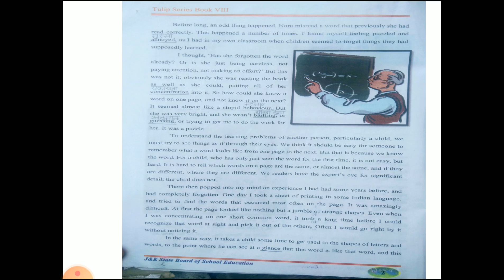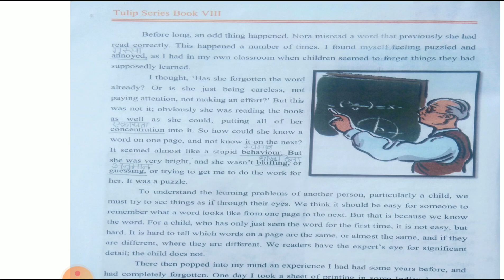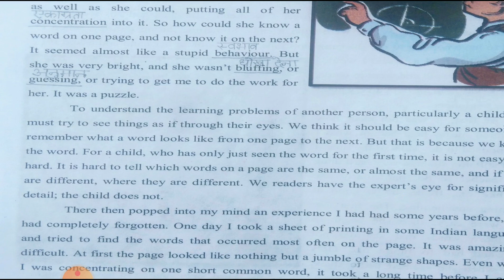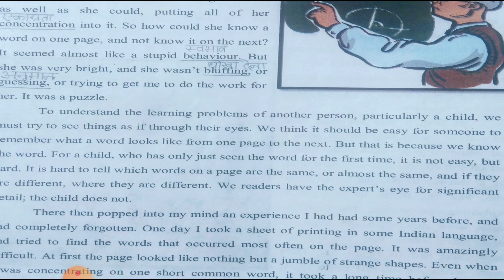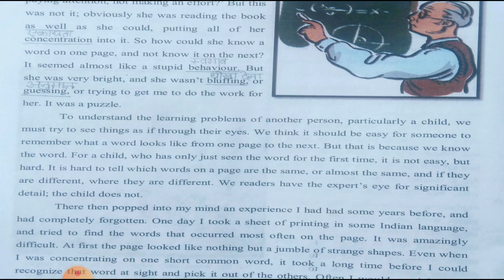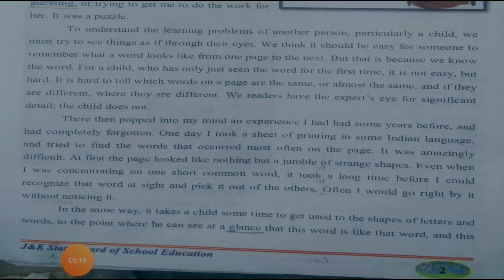8th English part 2 By Mr Amit | National Academy High school Udhampur